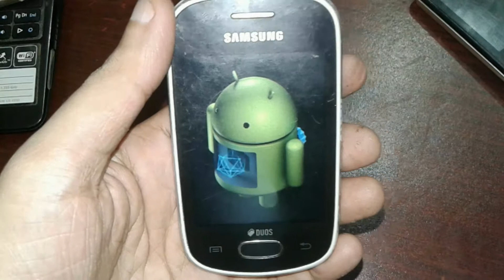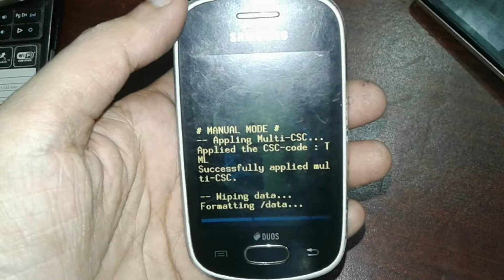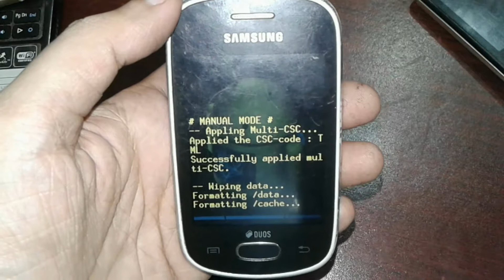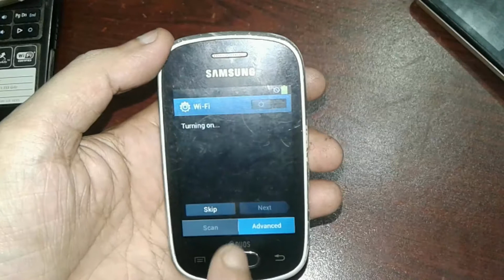Samsung galaxy star S5282 hard reset, Samsung Galaxy Star S582 Unlock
Samsung galaxy star S5282 hard reset, Samsung Galaxy Star S582 Unlock, Samsung galaxy star pattern lock solution, Samsung galaxy star factory reset solution?

Guys In this video i want to show how to Hard Reset Samsung Galaxy Star S5282 Easily and safely. Hope you can do it :) .